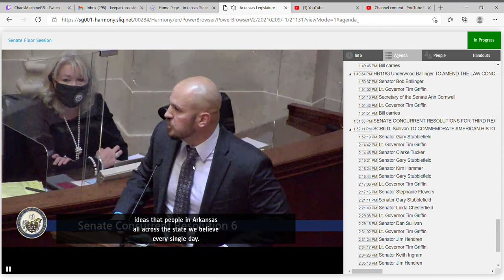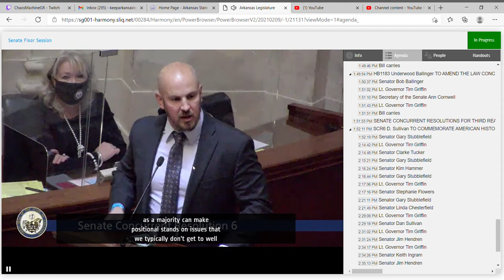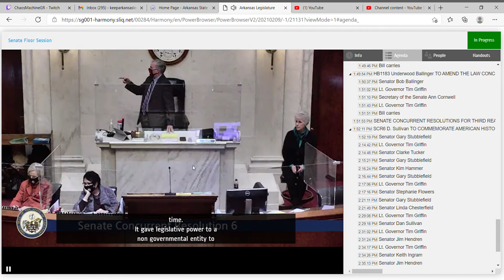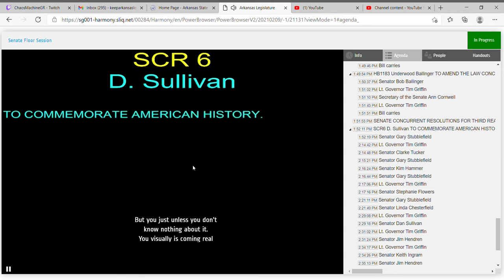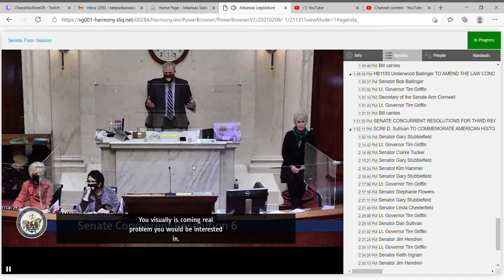Arkansas Senator Flowers verbal abuse against Senator Trent Garner